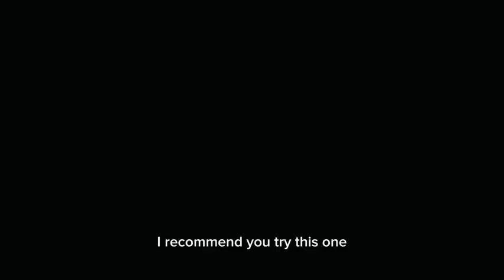VIVL Nutrients Plant Protein-L Powder Vanilla, Vegan, Organic Review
Review of VIVL Nutrients Plant Protein-L Powder Vanilla, Vegan, Organic, No Dairy, No Sugar, No Gluten, Keto, Low Carb, Clean Ingredients, Low Fodmap, for Men & Women, 25g, 27 Servings, 33oz